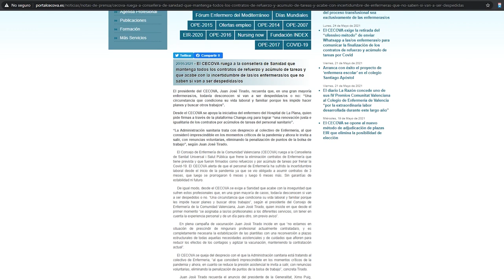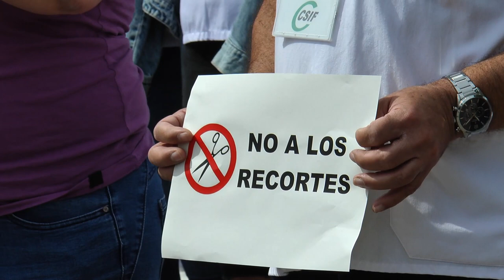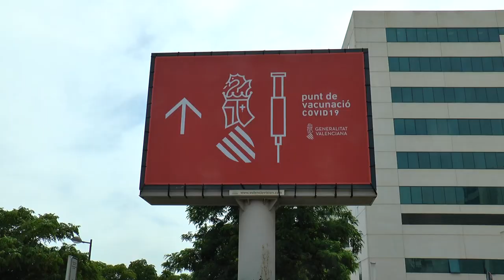Enfermería en contra del cese de cerca de 3000 contratos | Cecova TV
El CECOVA y los tres colegios que lo integran apoyan la manifestación que ha tenido lugar esta mañana a las puertas del Hospital La Fe de Valencia. La institución colegial ruega a la Conselleria de Sanitat Universal i Salut Pública que detenga la eliminación de los llamados contratos Covid- 19 de Enfermería que tiene previsto. Los sindicatos también defienden que mantener esos contratos ayuda a la prestación de unos cuidados de calidad así como el buen funcionamiento de la sanidad pública, sobre todo ahora con la llegada de las vacaciones estivales.